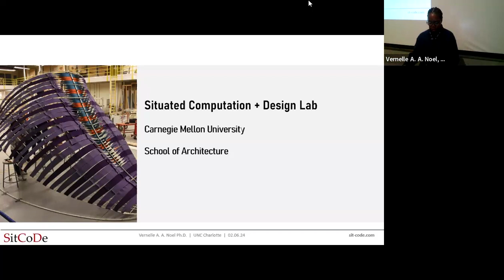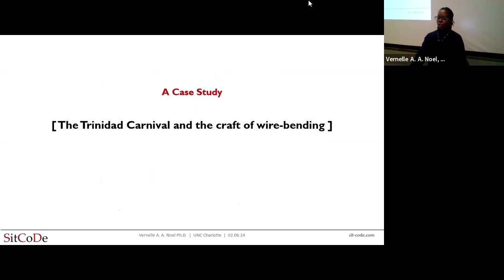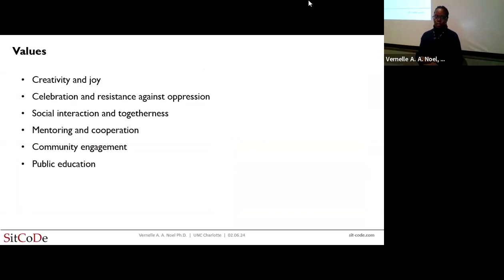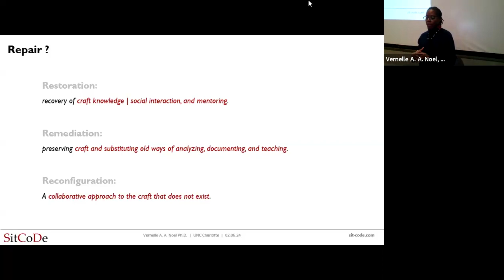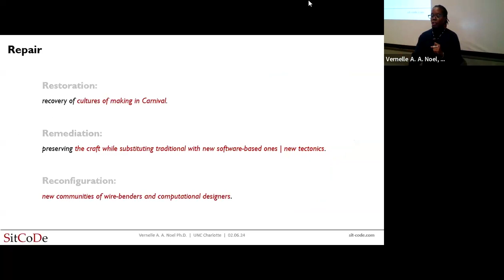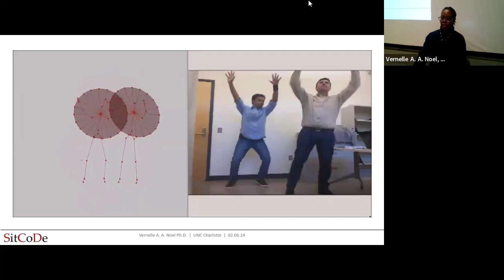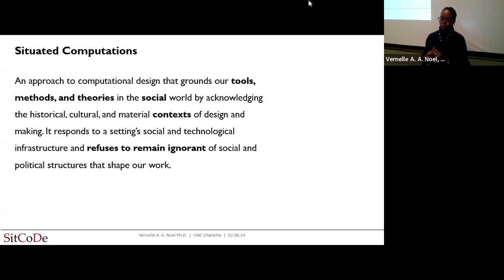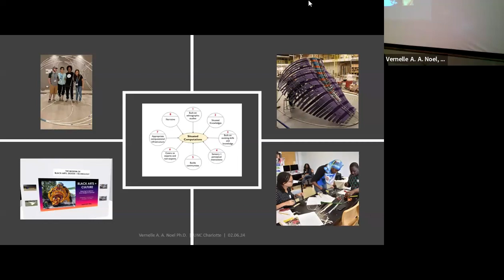SoA Lecture: Vernelle A. A. Noel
February 7, 2024 | Vernelle A. A. Noel, Ph.D. is a computational design scholar, architect, artist, and Director of the Situated Computation + Design Lab. Currently an Assistant Professor in the Schools of Architecture and Interactive Computing at Carnegie Mellon University, she investigates traditional and digital practices, interdisciplinary creativity, and their intersections with society. Dr. Noel builds new expressions, tools, and methodologies to explore social, cultural, and political aspects of making, computational design, and emerging technology for new social and technical reconfigurations of design practice, pedagogy, and publics. Her work is thoroughly interdisciplinary with training in design computation; architecture; science, technology, and society (sts) studies; media arts, and sciences.

Dr. Noel’s work has been supported by the Graham Foundation for Advanced Studies in the Fine Arts, the Mozilla Foundation, and ideas2innovation (i2i), among others. Her TEDx Talk is titled, “The Power of Making: Craft, Computation, and Carnival.” She is a recipient of the 2021 DigitalFUTURESYoung Award for exceptional research and scholarship in the field of critical computational design. Vernelle has been a Visiting Professor at the University of Stuttgart, faculty at the University of Florida, instructor and Visiting Fellow at Penn State University, The Massachusetts Institute of Technology (MIT), and the Singapore University of Technology & Design. She was a Keynote Speaker at ACADIA 2020, and has been featured on Madame Architect.

Vernelle holds a Ph.D. in Architecture (Design Computing) from the Pennsylvania State University; a Masters of Science in Architecture Studies from MIT (Design Computation); a Bachelor of Architecture from Howard University; and a Diploma in Civil Engineering from the John S. Donaldson Technical Institute (University of Trinidad & Tobago). She has practiced as an architect in the USA, India, and Trinidad & Tobago and is the founder, creator, and editor of Architecture Caribbean, an online platform that showcased and promoted design by Caribbean nationals. Noel has served on the Board of ACADIA since 2021.